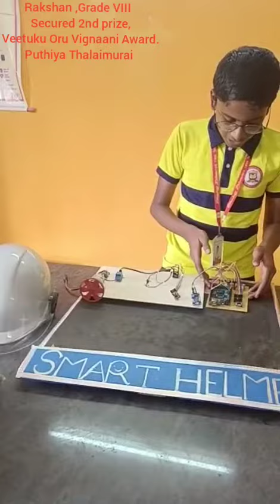BBLI Puthiya Thalaimurai with II prize, Veetuku Oru Vignaani Award